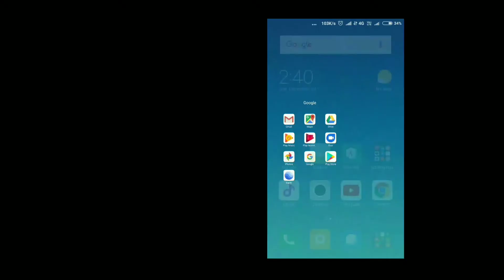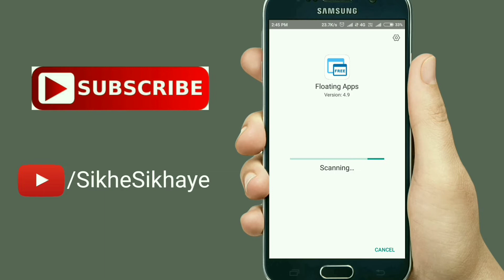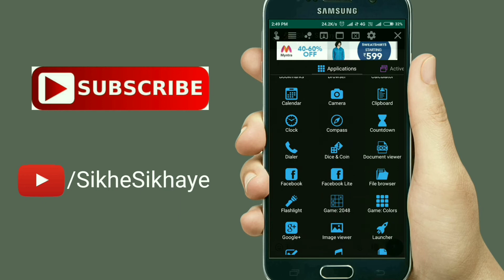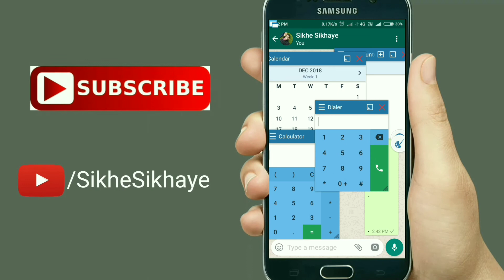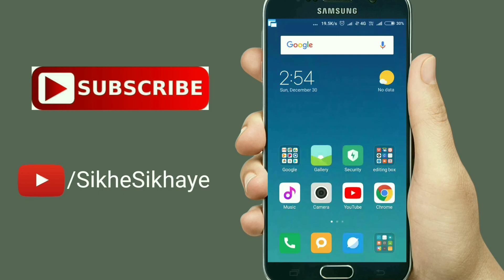get pop up screen future like windows on smartphone and multitasking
if you like pop up windows on PC and you are missing this future on smartphone! than watch this video here are how you can use this pop up windows future in smartphone. and with this future you can multitasking on your smartphone